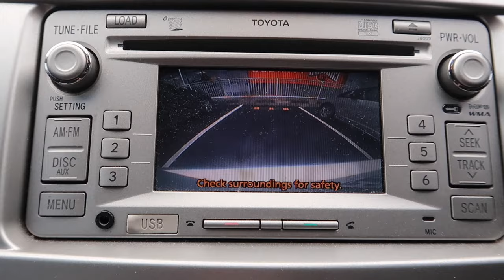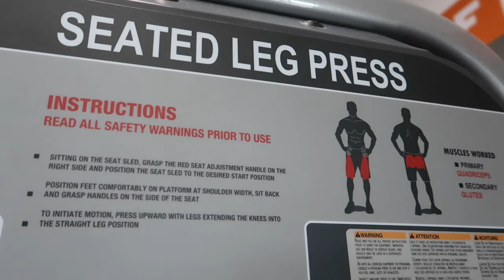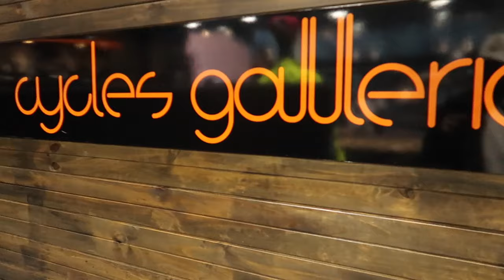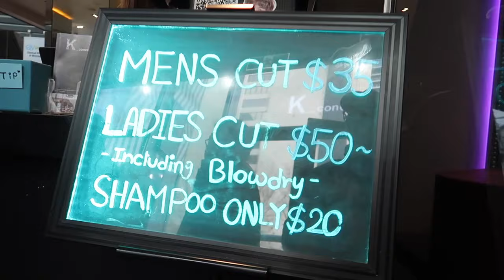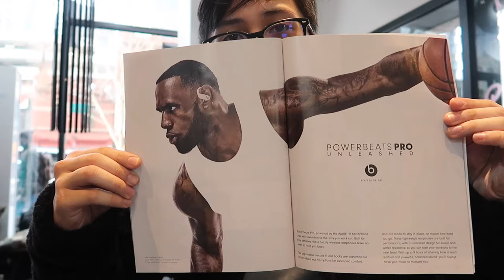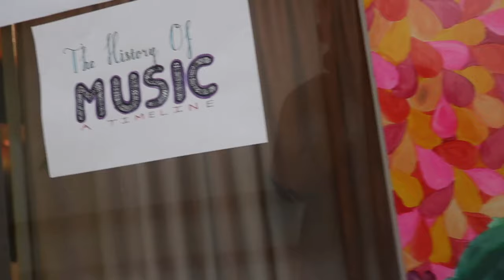VISITING MY GOD-DAUGHTER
Great Days

Almost Winter